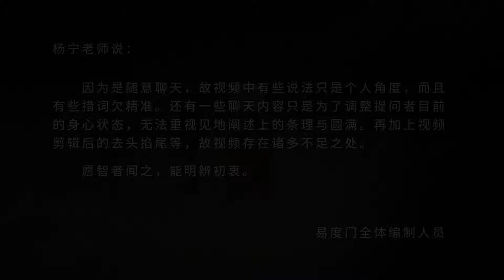楞严咒破一切幻境 易度门 聊天室汇辑2016年3月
楞严咒破一切幻境
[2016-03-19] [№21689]